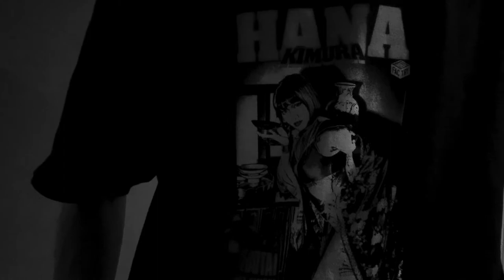自分が受けたネットリンチについて話します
↑木村響子さんが運営してらっしゃるネットショップです。

↑木村響子さんの活動に賛同できるサイトです。

自分程度の影響力では、声を大にしたところで多くの人に気づかせる事は出来ないかもしれないけど、
塵も減らせば山は消えると信じて、
発信は続けたいです。